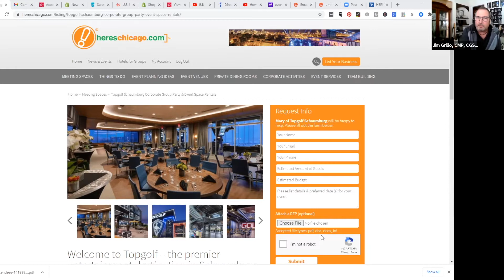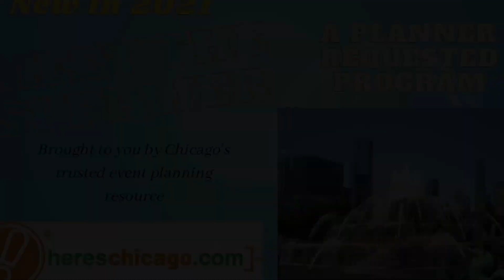Mary Sprow, Director of Sales, Topgolf Schaumburg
to contact Mary Sprow, Director of Sales for your group or private events at Topgolf Schaumburg, Illinois Mary Sprow, Director of Sales, Topgolf Schaumburg